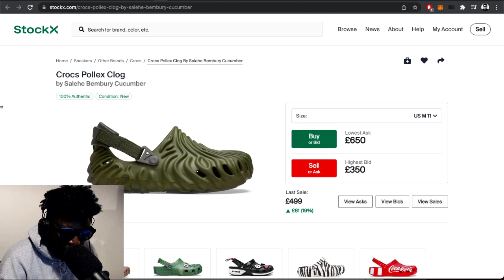Salehe Bembury x Crocs shoes are reselling for $800… LOL